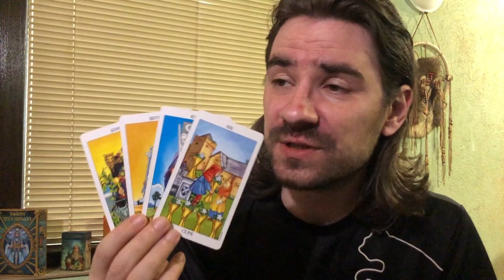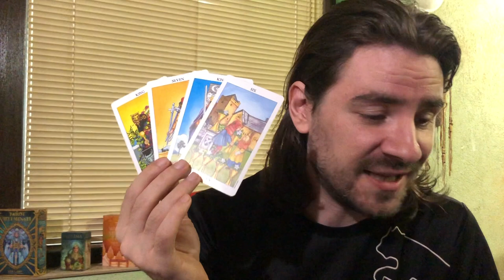GEMINI! SOUL CONNECTIONS IN DISGUISE WILL PAY OFF THIS NOVEMBER! Gemini July 2020 Tarot Reading